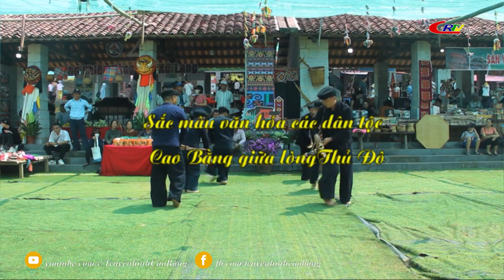Sắc màu văn hóa: Sắc màu văn hóa dân tộc Mông Cao Bằng giữa lòng Thủ đô